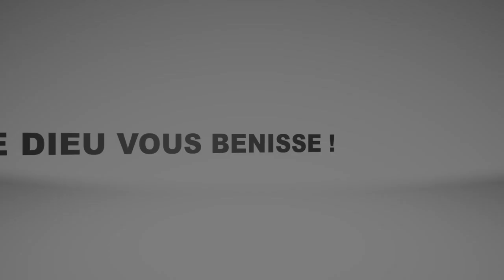Super Lundi #38: Jésus, Seigneur & Sauveur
Retrouvez, tous les Lundis, un mot encourageant du Pasteur Daniel Vindigni pour votre édification et votre bénédiction!

Pour devenir Partenaire du Ministère Salut Pour le Monde, cliquez sur ce lien

Nous vous invitons à découvrir les prédications du Pasteur Daniel Vindigni et à suivre l'actualité du Ministère Salut Pour le Monde en visitant les sites suivants:

Si vous avez été bénis par cette vidéo et souhaitez soutenir le Ministère du Pasteur Daniel Vindigni, n'hésitez pas à envoyer vos dons en cliquant sur le lien suivant:
If you have been blessed by this video and would like to support Pastor Daniel Vindigni's Ministry, feel free to send your gift following the below link: